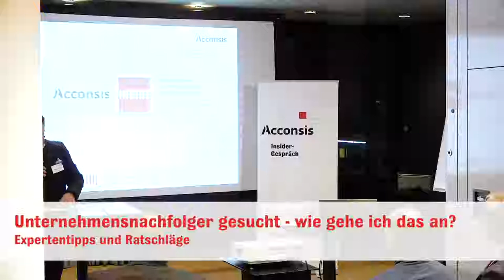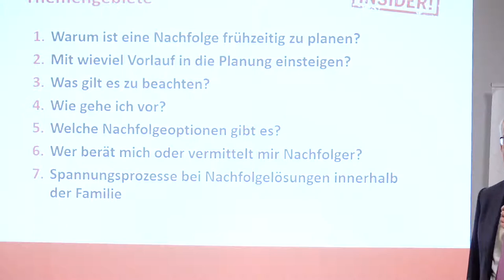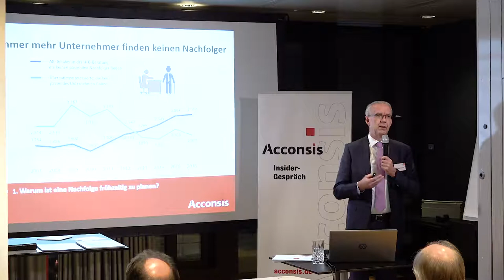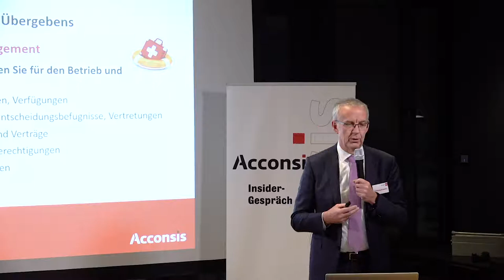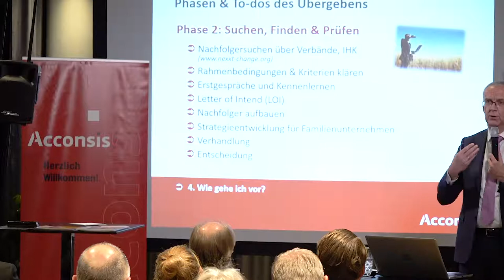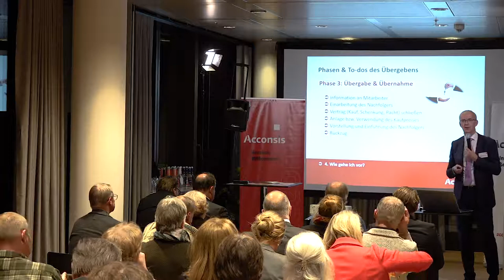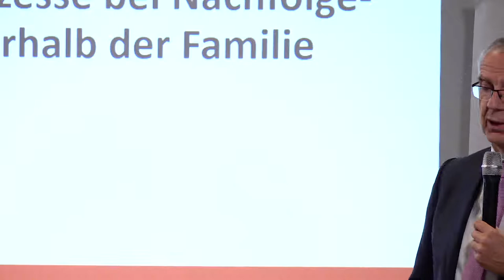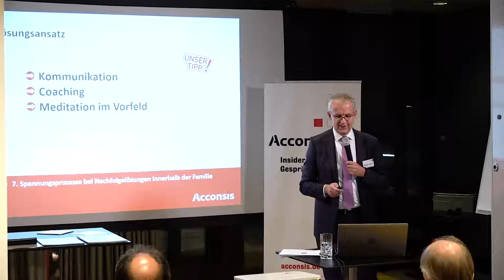Unternehmensnachfolger gesucht - wie gehe ich's an? (Gesamtvortrag)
ACCONSIS INSIDE - Insider-Gespräch
in Kooperation mit dem DEHOGA Bayern, der HOGA Beratungsgesellschaft mbH & der Bayern Tourist GmbH (BTG)

+ Warum ist eine Nachfolge frühzeitig zu planen? Mit wieviel Vorlauf steige ich in die Planung ein?
+ Was gilt es zu beachten? Wie gehe ich vor?
+ Welche Nachfolgeoptionen gibt es?
+ Wer berät mich oder vermittelt mir Nachfolger?

Die typischen Fragestellungen zu diesem Thema wurden an diesem Abend erörtert, sowie Gestaltungsmöglichkeiten im Details vorgestellt.
Besonders bei Nachfolgeprozessen in Familien ergeben sich oft Spannungsfelder. Diese im Vorfeld auszuräumen kann für den Erfolg in der Nachfolge entscheidend sein.